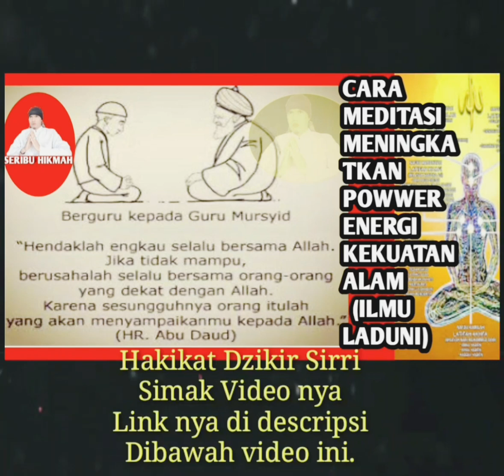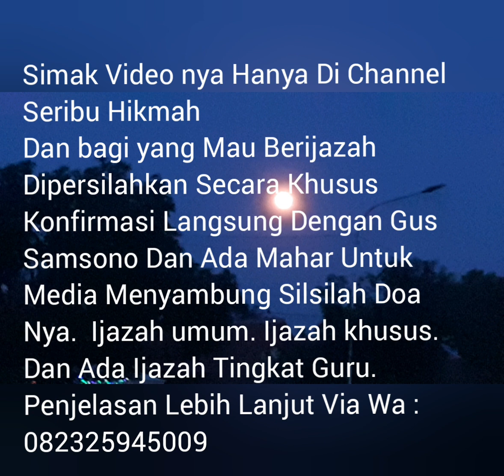Ijazah Doa Kun fayakun Seribu Hikmah (PSH)